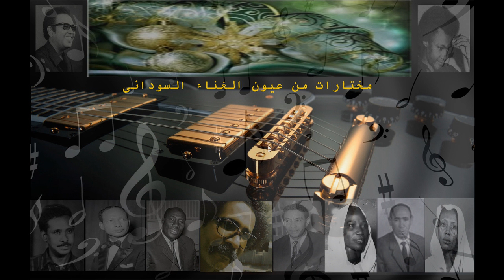عبدالعزيز محمد داؤود _ الفينا مشهودة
هذه الصفحة على اليوتيوب هى محاولة للتوثيق لمختارات من عيون الغناء السودانى... نرحب بمقترحاتكم